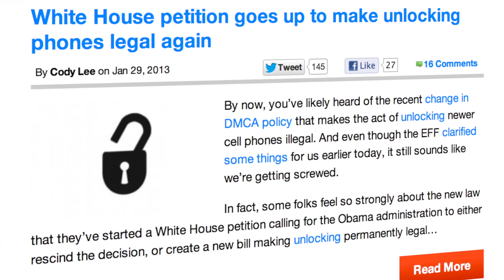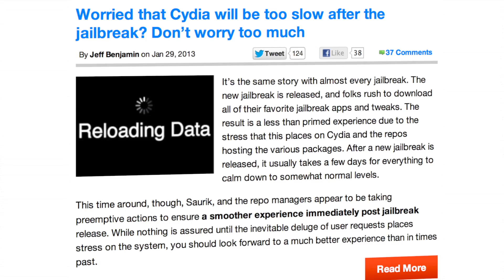The Daily Recap -- Jan 29, 2013 edition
Name: The Daily Recap -- Jan 29, 2013 edition
Description: Top Apple news for the day.

About iDB